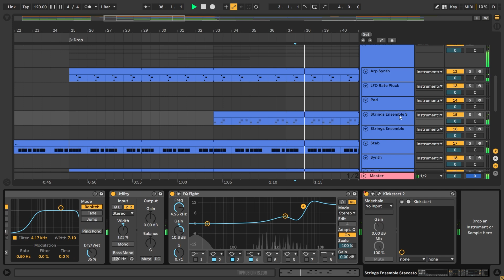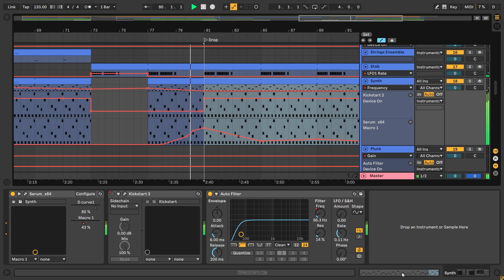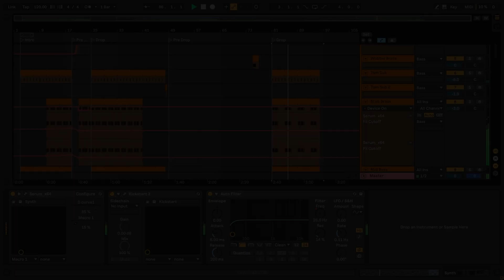Joezi & Rbør - Isoma (Ableton Remake)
💻  This version of “Isoma” by Joezi, collaborating with Rbør was created in Ableton Live. You can see how to work with instruments and samples and learn how to set up settings, parameters, automatizations, plugins, audio signal routing, and more. All mixed and mastered, ready for use.

⚙ Template Specifications ⚙
📌Software, DAW: Ableton Live 10.1.25 Suite, or higher (Orchestral Strings, and Orchestral Brass Packs Needed).
📌Time Length: 3:14